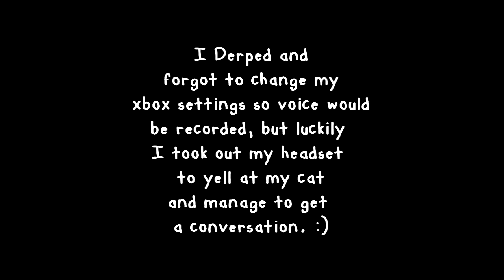Playing with NobodyEpic during his livestream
I had to go take my inhaler when He actually invited me to the lobby.